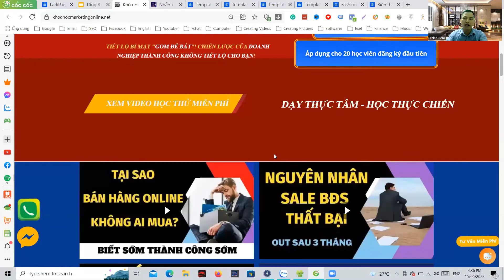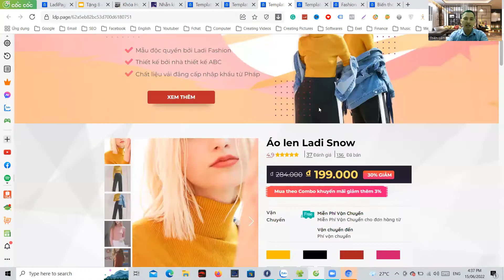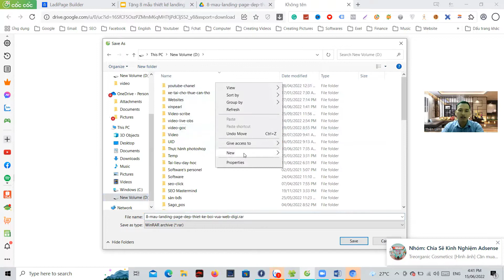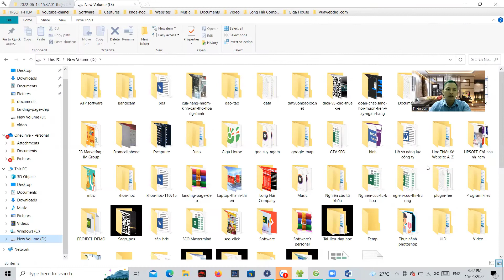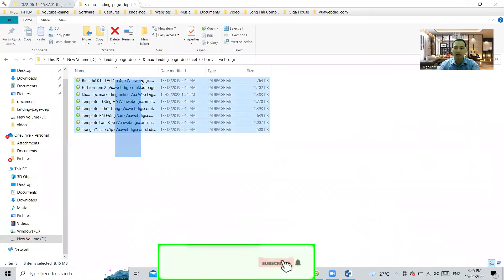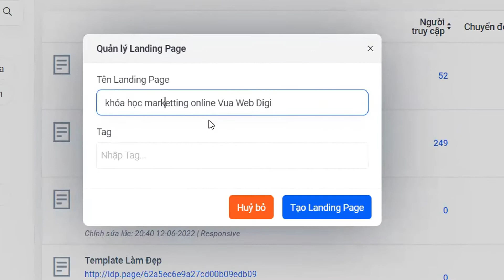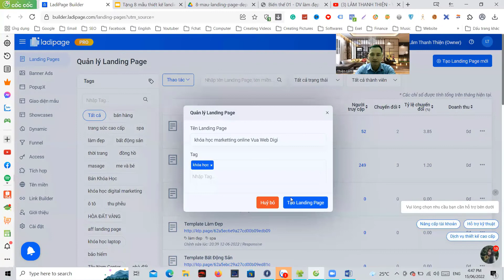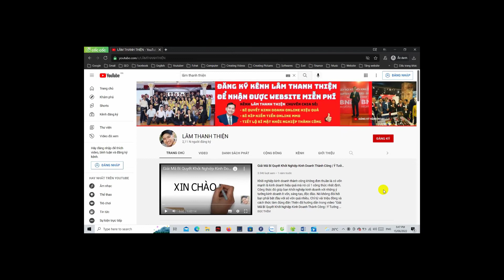Tặng 8 Mẫu Thiết Kế Landing Page Bán Hàng, Chuyên Nghiệp, Đẹp Lung Linh Từ Vua Web Digi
Tặng 8 Mẫu Thiết Kế Landing Page Bán Hàng, Chuyên Nghiệp, Đẹp Lung Linh Từ Vua Web Digi. Xem và làm theo hướng dẫn trong video để giúp bạn tạo landing page chuyên nghiệp cho mình.

Có rất nhiều mẫu thiết kế landing page đẹp như: bất động sản, bán khóa học, bán thời trang, bán mỹ phẩm, bán đồng hồ,...vv.

Xem full dang sách phát "Hướng dẫn cách tạo landing page bán hàng miễn phí từ a đến z"

Kênh "Lâm Thanh Thiện" không những chia sẻ các kiến thức kinh doanh online (bán hàng online), Bí quyết khởi nghiệp, kiến thức digital marketing mà còn là nơi chia sẻ các cách kiếm tiền online:

Công ty thiết kế website chuyên nghiệp
TƯ VẤN KHỞI NGHIỆP MIỄN PHÍ
Nếu như bạn thấy video "Tặng 8 Mẫu Thiết Kế Landing Page Bán Hàng, Chuyên Nghiệp, Đẹp Lung Linh Từ Vua Web Digi" này hữu ích thì hãy like, share để giúp đỡ nhiều người hơn bạn nhé!